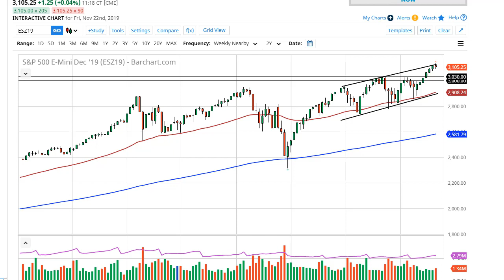S&P 500 Technical Analysis for the week of November 25, 2019 by FXEmpire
Stock markets continue to grind in general, and this last week stock markets will continue to see a lot of back and ... For the full article go - S&P 500 Forecast November 25, 2019, Technical Analysis.